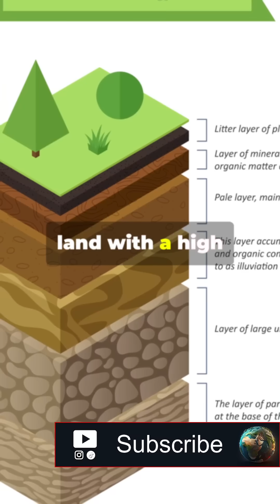Why Washington D.C. Has No Skyscrapers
Ever notice how Washington D.C. looks completely different from New York or Chicago? Unlike those cities, D.C. doesn’t have towering skyscrapers — and it’s not an accident.

There are actually three reasons why the capital has stayed low to the ground. First, the soil. D.C. was built on soft land with a high water table, which makes building really tall structures risky.

Second, the design. Back in the 1790s, Pierre Charles L’Enfant planned the city with wide boulevards and open spaces. He wanted it to feel grand and spacious, not crowded with skyscrapers.

But here’s the most important reason: the law. In 1910, Congress passed the Height of Buildings Act, which set a strict cap so no building could block the views of landmarks like the Capitol or the Washington Monument.

So while other cities built upward, D.C. was designed to stay open — keeping the skyline low so the monuments always stand above the city.

Follow for more fascinating geography facts!